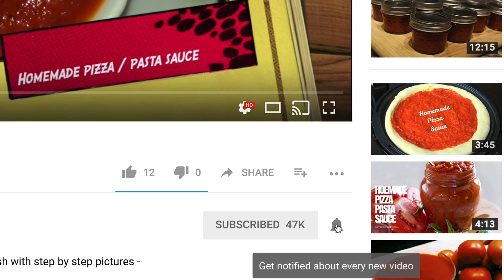Hesarubele Southekaayi Kosambari : Cucumber and moong dal salad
Ingredients

 2 medium cucumbers, peeled and finely chopped
1/4 cup moong dal ( Soaked for an hour and drained)
1/2 cup fresh coconut scraped
3 tbsp fresh coriander leaves finely chopped
3-4 green chilies
1/2 inch ginger peeled and roughly chopped
1/2 lemon
1/2 tsp mustard seeds
1/2 tsp urad dal
1 dry red chilly broken
1 big pinch of hing1 tsp oil